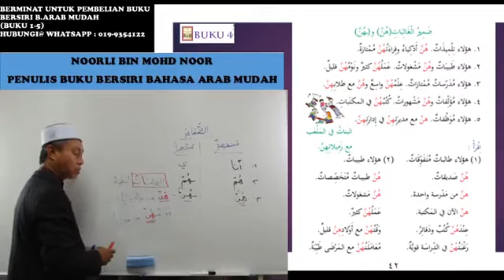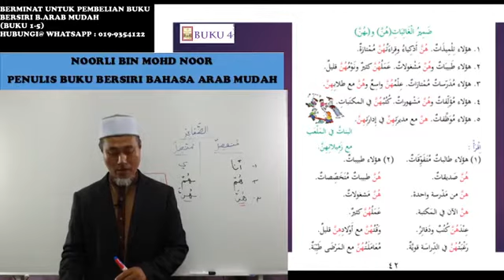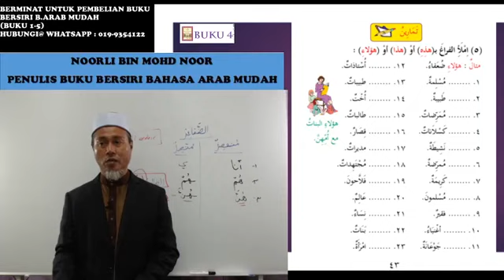arabmudah buku 4 kelas 35